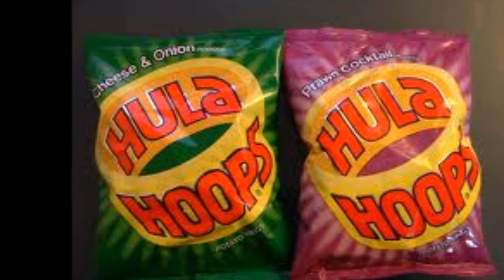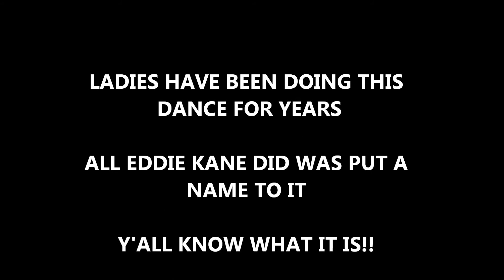EDDIE KANE- HULA HOOP FT. WILLIE SLICK & DUCE T-REX